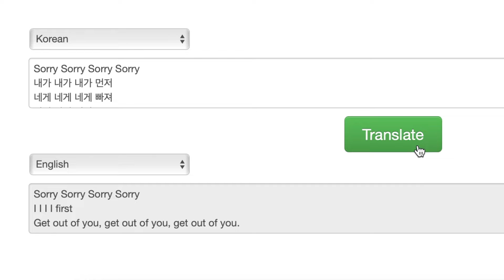This is what happens when Super Junior's "Sorry Sorry" gets translated into English!